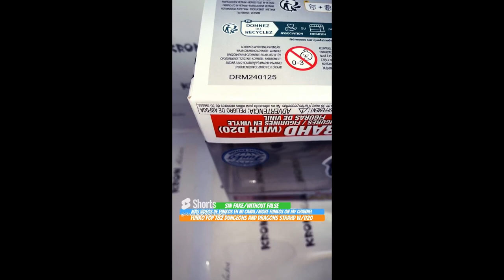Unboxing Funko Pop 782 Dungeons And Dragons Strahd WD20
Unboxing Funko Pop 782 Dungeons And Dragons Strahd WD20 youtube funkopop dungeonsanddragons unboxing Funko Pop